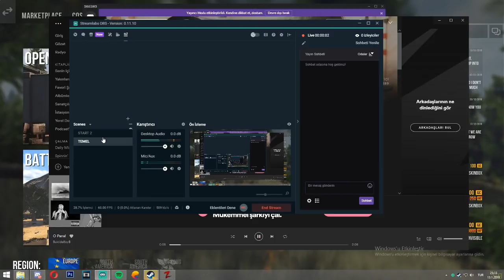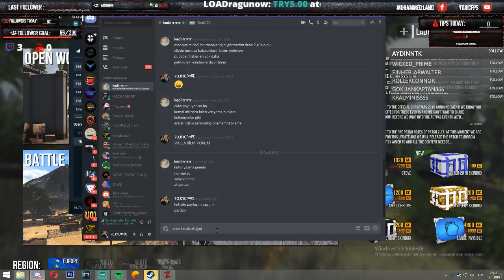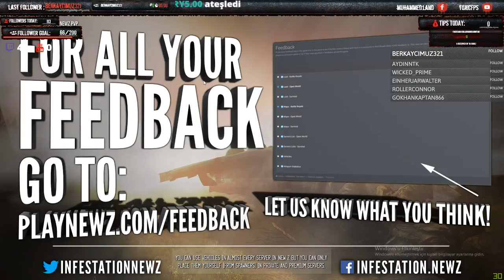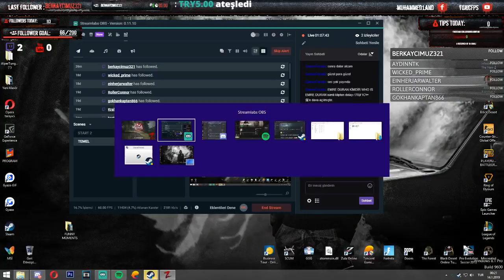!70✘1Cᶠᵖˢ痛 NEWZ LOOT+PVP TIME !!!! Stream Highlights